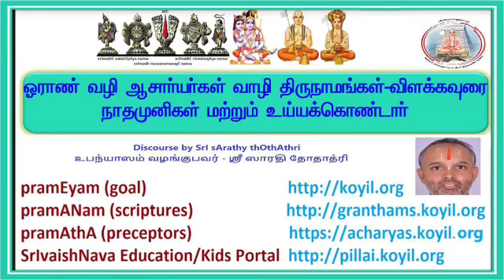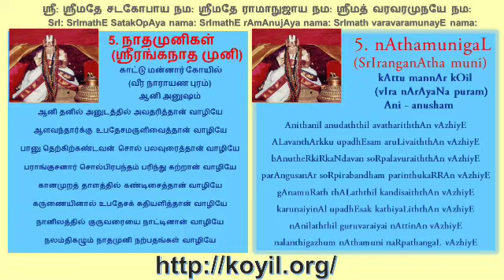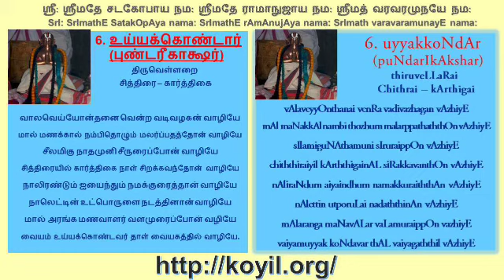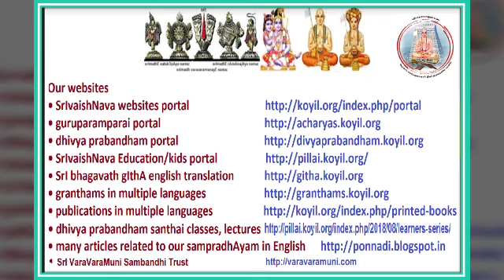ஓராண் வழி ஆசார்யர்கள் வாழி திருநாமங்கள் விளக்கவுரை - நாதமுனிகள் மற்றும் உய்யக்கொண்டார்